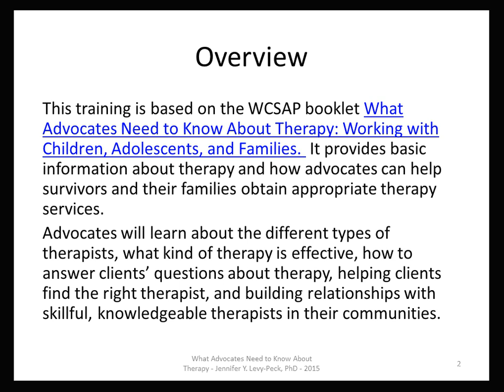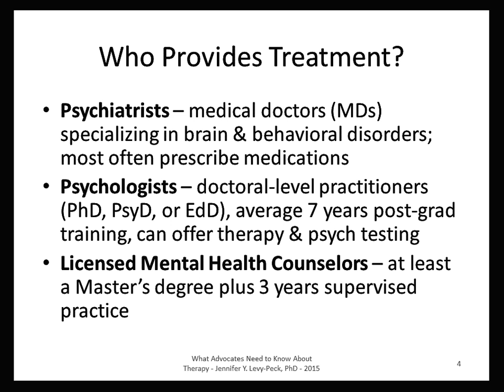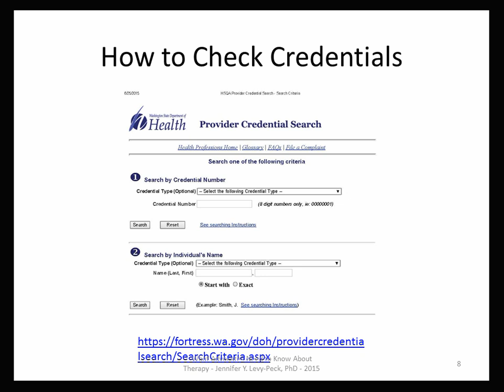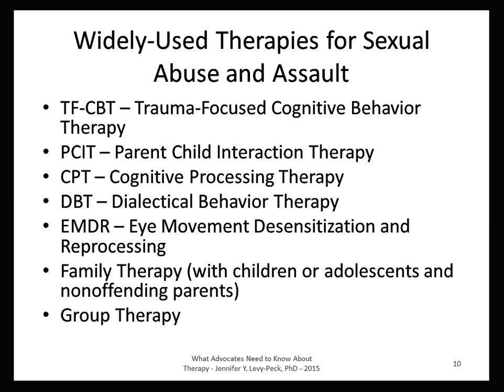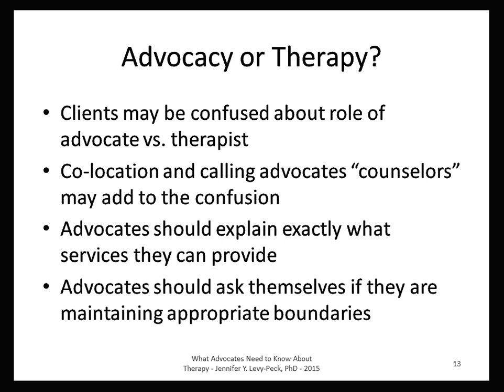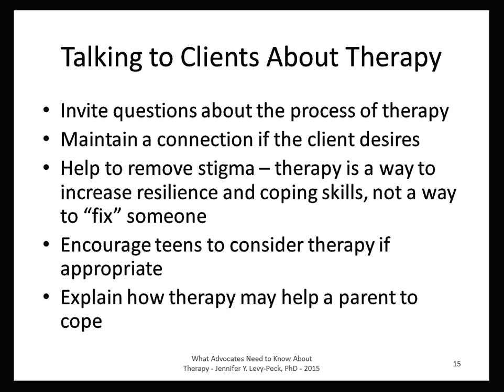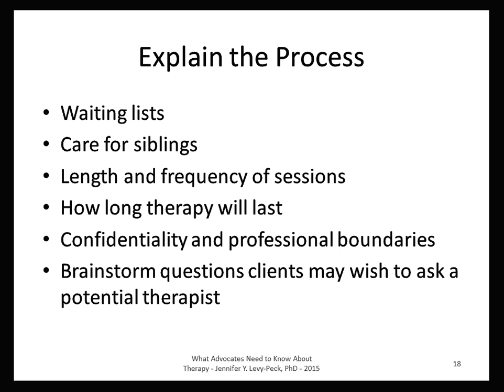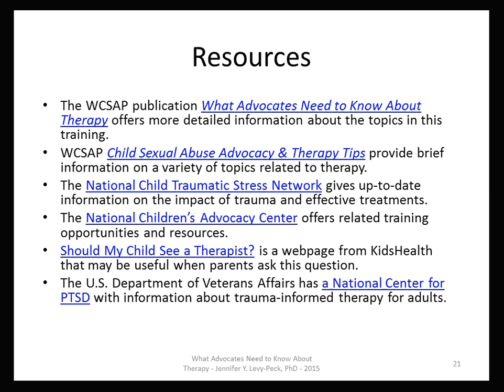What Advocates Need to Know About Therapy